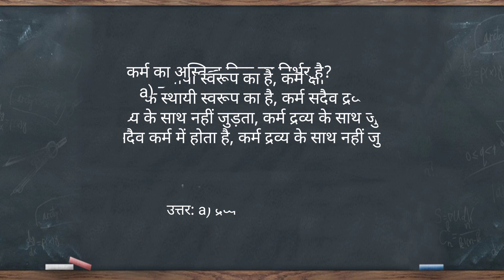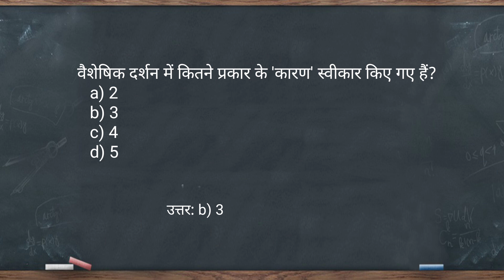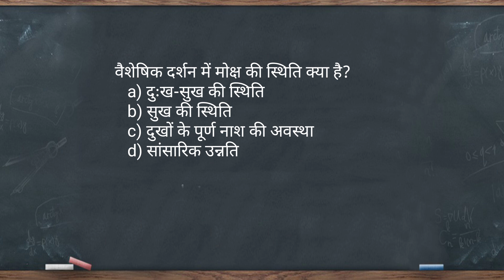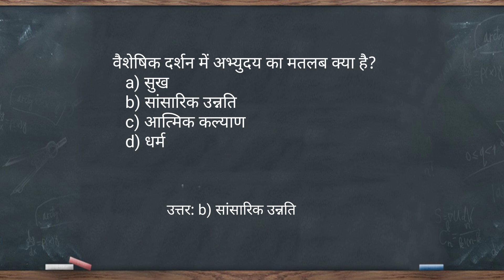वैशेषिक दर्शन MCQ